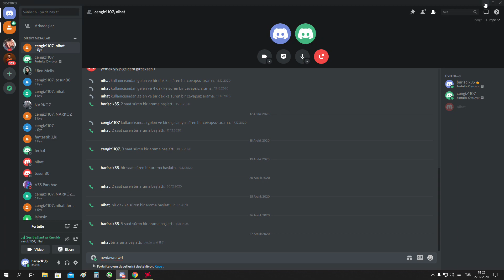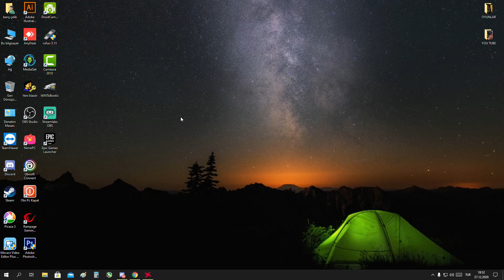FORTNİTE SAATLERCE BOSS VE ROKET KAPMACA